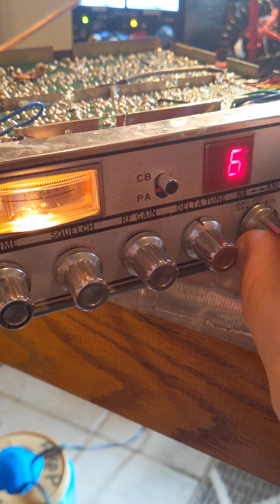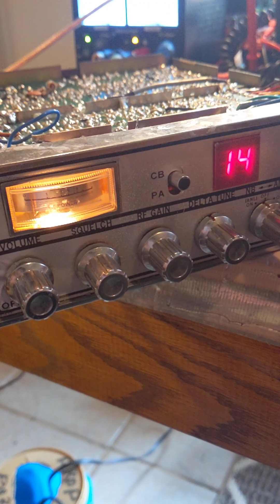Now what !!! one step further for man kind... here she is ..